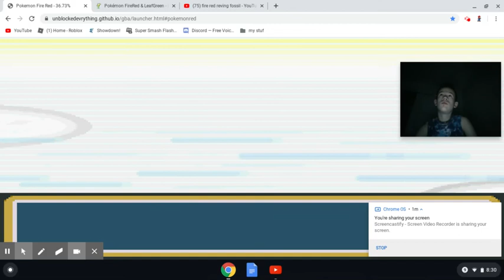played popkemon fire red